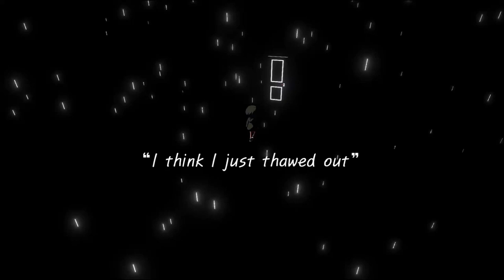네 닫힌 마음은 너만 열수 있어! 아름다운 3D 플랫포머 DOOR 데모 공개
주목받는 인디게임, Door의 무료 데모버전이 스토브 인디에서 공개되었습니다.
마음의 상처를 치유하기 위해 떠나는 나의 마음 속으로의 여행,